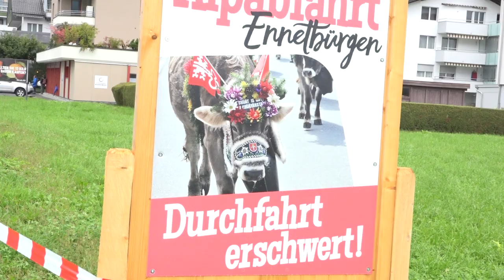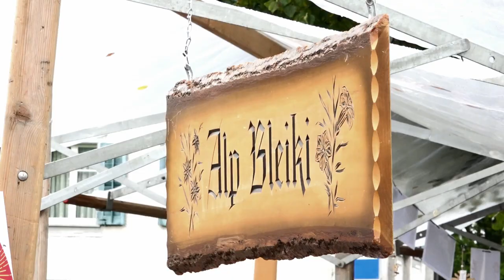alpabfahrten diverserälpler 24 09 2022 movie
Der Trend der Alpabfahrten erfährt auch bei uns seit ein paar wenigen Jahren wieder eine Renaissance.
Der Kurzfilm zeigt eine Zusammenfassung der Senten, die sich am 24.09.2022, respektive 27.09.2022 in Ennetbürgen (NW) eingefunden und den Zuschauern präsentiert haben. Sehr zur Freude der Gäste und der Bevölkerung.
Die Kühe waren prächtig und bunt verziert, während die Älpler und Älplerinnen mit ihren Arbeitstrachten ihre Verbundenheit mit der Landesbevölkerung bekundeten.